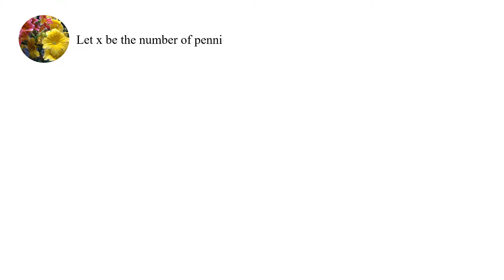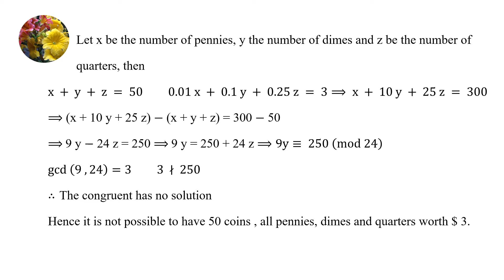Number Theory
Ist it possible to have 50 coins, all pennies, dimes and quarters worth $3?